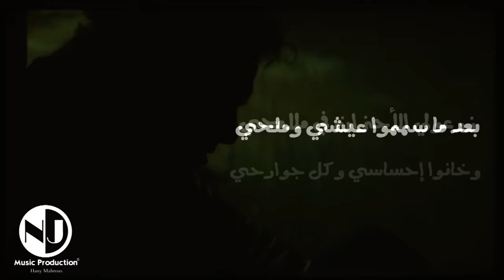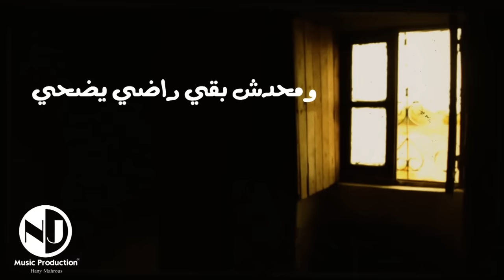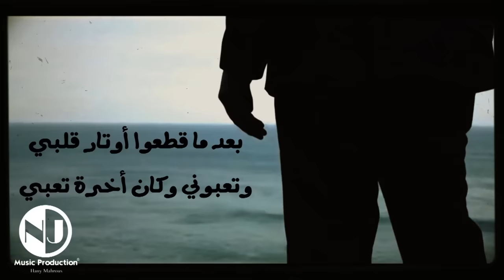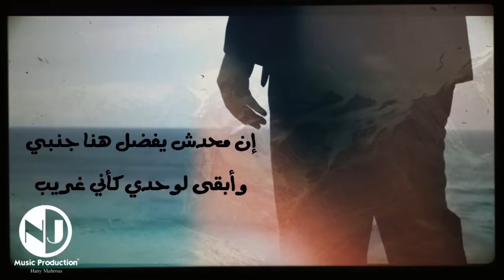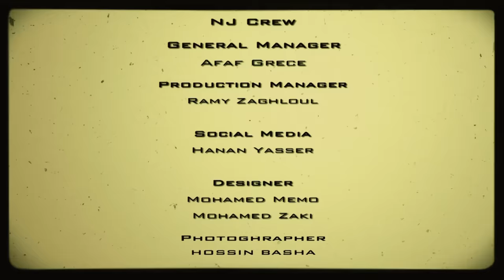Mostafa Hagag - Ayretny El Ayam | مصطفى حجاج - عيرتني الأيام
كلمات : ناصر جلال
ألحان : مصطفي حجاج
توزيع - فواصل موسيقية : توما
ميكساج وماستر : هاني محروس
جيتار: أحمد حسن
ناي :محمد عاطف
عود :رامي عبد المنعم
طبلة ورق: ماجد الصواف
تم التسجيل بإستوديو M.Sound
أنتاج شركة : NJ Music Production

كلمات أغنية عيرتنى الأيام:

عيرتني الايام على جرحي
وامتى قوليلي يا دنيا تسامحي
يعني لا بيخف ولا يطيب
واللي فضلت عشانهم اضحي
ركبوا احزاني مابين فرحي
وجابو عليا اللوم والعيب
بعد ماسمموا عيشي وملحي
وخانوا احساسي وكل جوارحي
 زرعولي الأحزان في ملامحي
وخلوني عن الوعي بغيب
ومحدش بقي راضي يضحي
كله بيمسح وبيمحي
وخلوا أحلي مافيا يشيب
وسقتني الايام من دمعي
وبقيت بتألم من وجعي
وامتى هلاقي يا دنيا طبيب
واللي ادتهم احساس قلبي
وعشان حبيتهم بقي ذنبي
و رموني في نار التعذيب
بعد ما قطعوا اوتار قلبي
وتعبوني وكان آخرة تعبي
ان محدش يفضل هنا جنبي
وابقي لوحدي كأني غريب
بتداره وساكت من غلبي
وبحاول على نفسي اخبي
علشان جرحي يا خلق عجيب

ـــــــــــــ
NJ Crew
General Manager : Afaf Grece
Production manager : Ramy Zaghloul
Designers : Mohamed Memo & Mohamed zaky

ـــــــــــــ
Follow Moustafa Hagag :

ـــــــــــــ
Follow NJ Music :